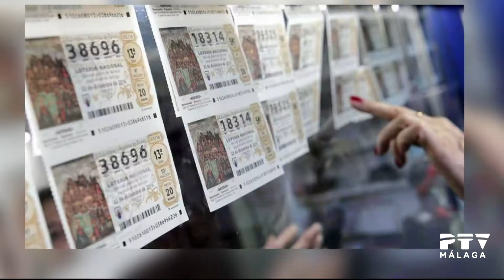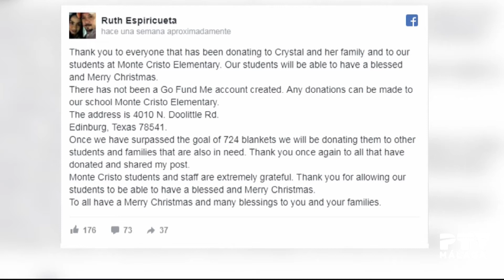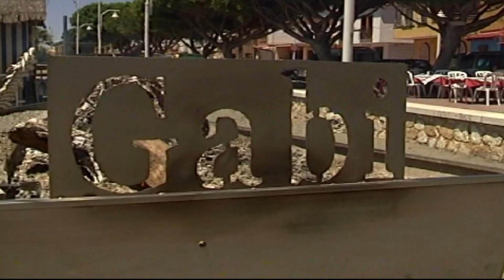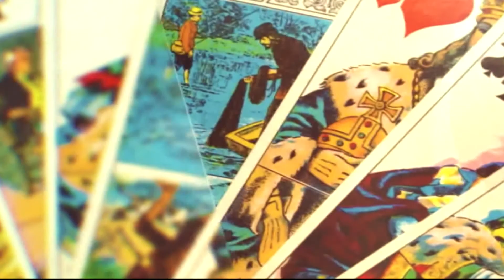Málaga TeVé 09/01/2018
Presentado por Diego Banderas
Contenidos:
· Espacio musical: Actuación y entrevista con la banda "Víktima o verdugo", que nos presentan dos de sus canciones: "Tu aroma en mi cama" y "Camino a la Perdición".
· Sección 'Enigmas e historias asombrosas", con Irene Daza: tradiciones de la navidad, uvas y lotería de Navidad.
· Entrevista a Saulo Petrelli, interpretador y experto en sueños.
· Coloquio Navegas, con Raúl Campos (estudiante), Adrián Vereda (actor), Román Serra (estudiante) y Fernando del Valle Villalobos.
· Sección 'El pintor y su obra', con Mariola Aguilar (historiadora de Arte).